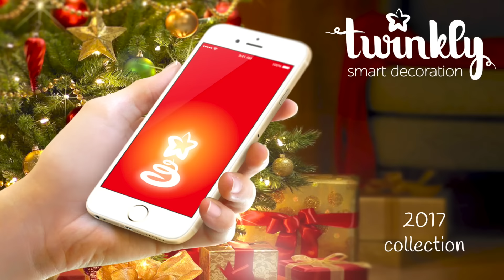Twinkly Sync: 400 LED tree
This video shows 4 Twinkly devices in perfect sync on a 2.10cm Christmas Tree